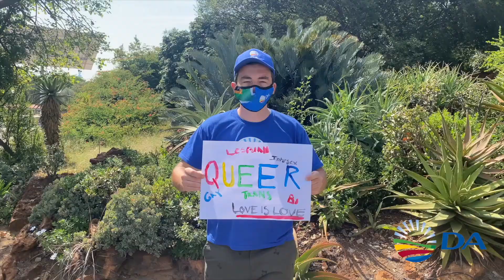Happy Human Rights Day